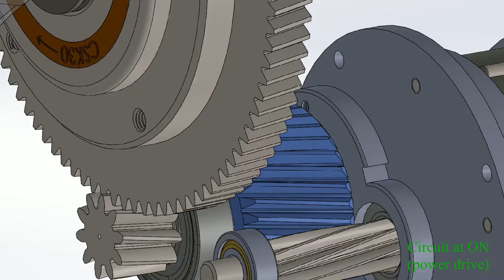TSDZ2 Motion study final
Mechanical explanation